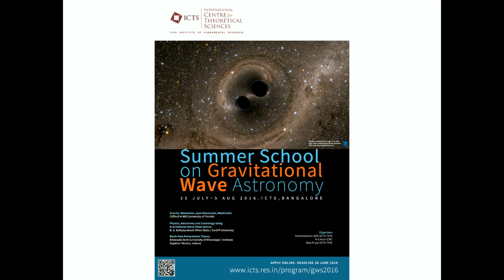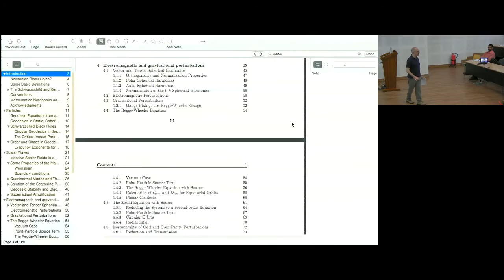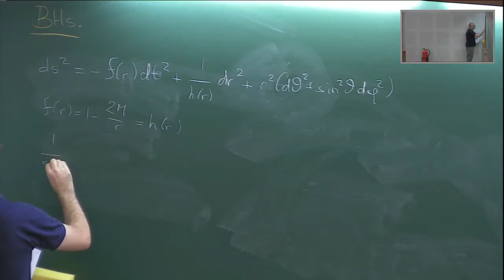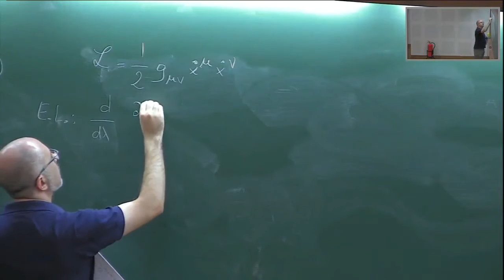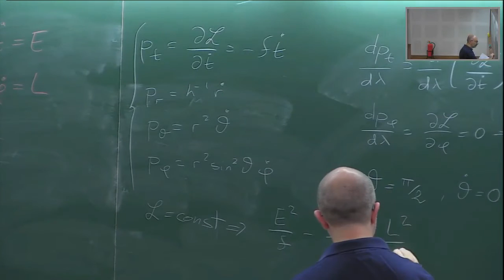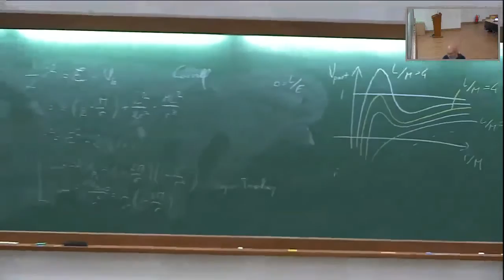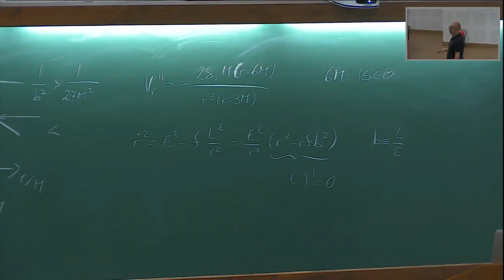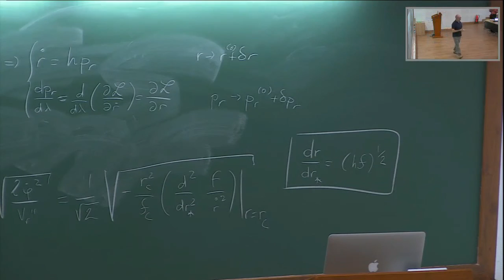Black hole perturbation theory (Lecture 1) by Emanuele Berti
DATES
Monday 25 Jul, 2016 - Friday 05 Aug, 2016
VENUE
Madhava Lecture Hall, ICTS Bangalore
APPLY
Over the last three years ICTS has been organizing successful summer/winter schools on various topics of gravitational-wave (GW) physics and astronomy. Each school from this series aimed at focussing on a particular sub-area (theory, experiment, data science, etc) of GW science. This year, the organization of such a school assumes a special significance: The first direct detection of GWs by the LIGO observatories has been announced on 11 Feb 2016. This confirms a major prediction of Albert Einstein’s general theory of relativity and opens a fundamentally new observational window onto the Universe.

This year’s school will involve three graduate-level courses in theoretical GW physics.  The lectures will be given by three world leading experts -- Clifford M Will (University of Florida), B. S. Sathyaprakash (Penn State University / Cardiff University), Emanuele Berti (University of Mississippi and Instituto Superior Técnico, Lisbon).

0:00:00 Summer School on Gravitational-Wave
0:00:04 on Gravitational Wave Astronomy